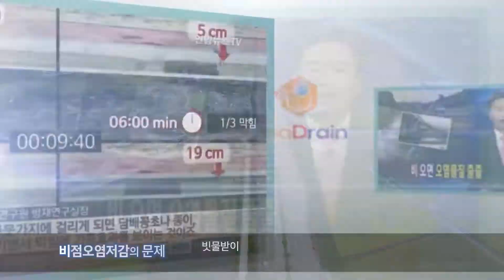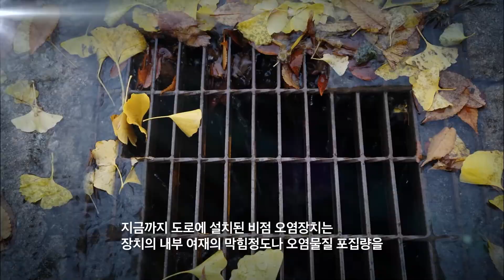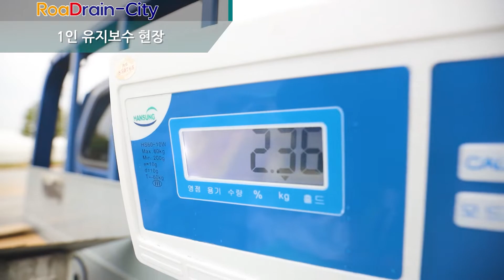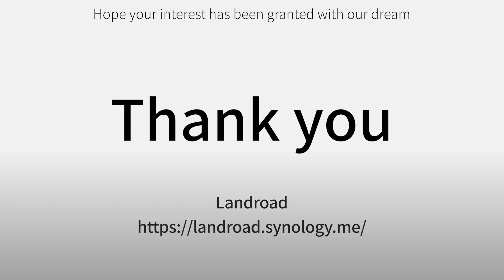랜드로드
산업분야 : 에너지/환경
상품명 : 스마트 비점오염저감 시스템

담당자 : 원종협
주소 : 전북 전주시 덕진구 반룡로 109 B동 107호(팔복동2가,테크노빌)
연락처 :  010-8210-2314